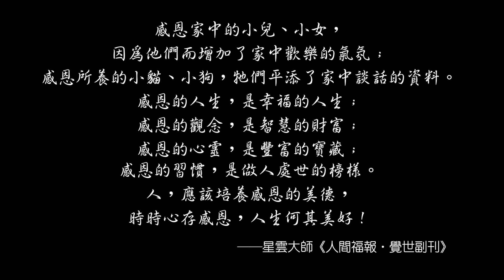感恩的人生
人間音緣──感恩的人生

作詞：星雲大師
作曲：莊立帆

感恩的人　有情有義
感恩的人　內心富有
感恩的人生才懂得付出
感恩的人生才明白富貴

感恩夏天的豔陽　秋冬的霜雪
他們能使稻禾成熟
感恩崇高的山岳
感恩澎湃的海洋
讓我懂得虛心包容

感恩的人生　是幸福的人生
感恩的觀念　是智慧的財富
感恩的心靈　是豐富的寶藏
感恩的習慣　是處世的榜樣

時時心存感恩　人生何其美好

若您喜歡我們的視頻，請點「訂閱」
也歡迎您把人間音緣分享他人。
謝謝～～